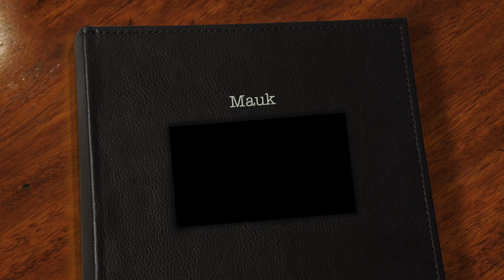mauk - modern hello photography